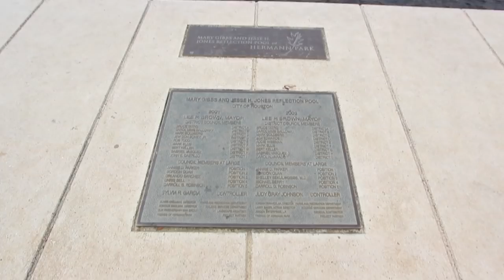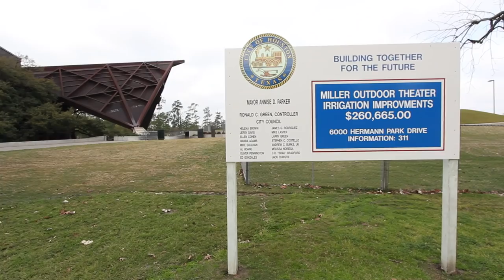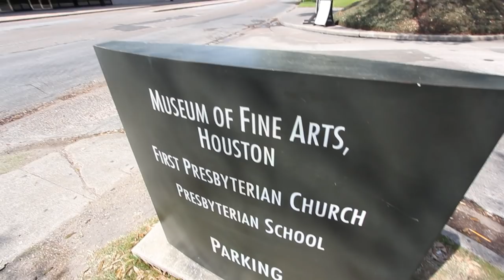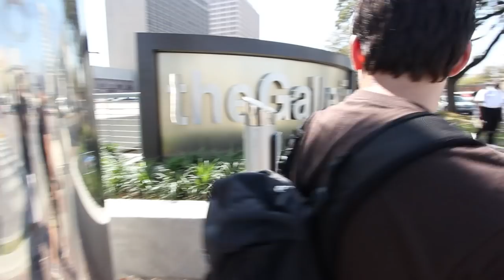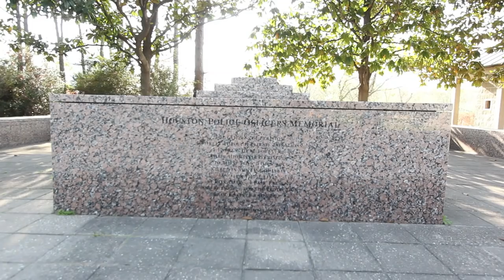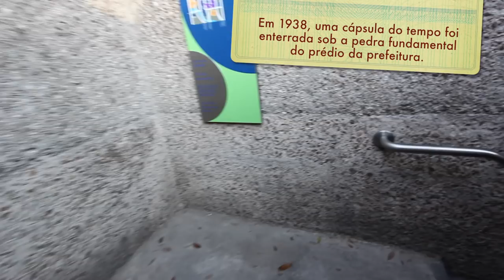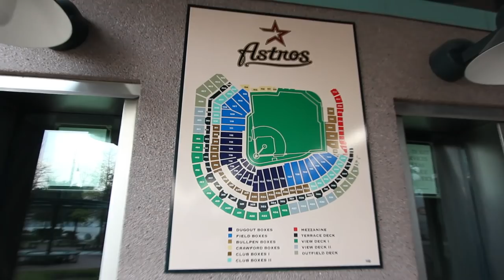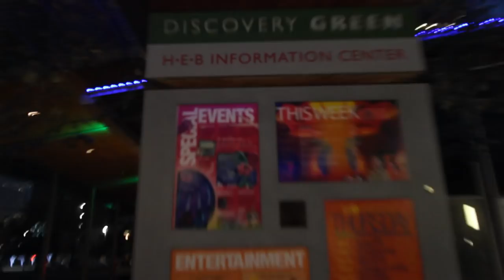A Pé - HOUSTON, Texas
Episódio 2: Houston, Texas

*English subtitles available / legendas disponíveis em inglês e português.

Eu sempre gostei de viajar e de caminhar. Foi juntando esses dois passatempos que eu tive essa ideia: viajar para alguma cidade, cruzá-la de uma ponta até a outra, mostrando seus lugares mais interessantes, e documentar isso. Com um detalhe: fazendo tudo isso em apenas um dia e unicamente a pé.

I like to travel and hike. By joining these two hobbies I had an idea that turned into this documentary: travel to a city and cross it from one end to the other, showing its most interesting places. With a little detail: I must do it all just walking and in only one day.

Trilha sonora (soundtrack):
Grandfather Child - I Would Like To Thank The Universe
American Fangs - Pomona
The Tontons - Never Never
Blue October - The Worry List
Dimitri's Rail - Back To You
Warrior Spirit Band - Not Easy Being A Soldier
Chase Hamblin - Can You See The Beast?
Lost Element - Medicate
The Wheel Workers - Rainbows
Payton Rae - Dare To Live
Almost Asleep - I Think You Know
Lost Element - The One
Warrior Spirit Band - Cross That Line
Lost Element - Starboard

Legendas em inglês: Cristina Mantovani

Gravado durante a viagem da Fresno aos Estados Unidos em março de 2013.
Agradecimentos: CI Intercâmbio e Centro Britânico.